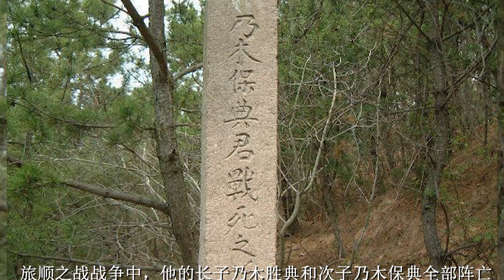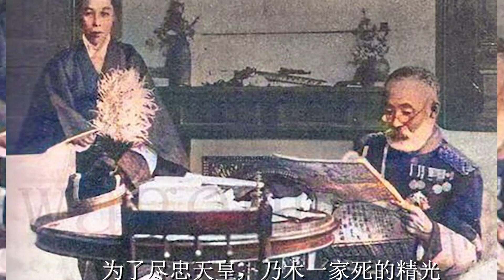张哲瀚合影的乃木神社，到底供奉是谁？！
张哲瀚去日本参加朋友婚礼的旧照被扒出，引发了网上众怒。
为什么？因为婚礼是在乃木神社举办的，而乃木神社供奉的是乃木希典和他妻子乃木静子，一对无法用常理理喻的战争狂人夫妻。

一对狂人夫妻
乃木希典出身旧武士家庭，从小脑子里就被灌输了忠君轻死的武士道思想。长大后毕业于陆军士官学校，甲午战争时，此人担任第2军第1旅团旅长，双手沾满了中国人鲜血。后来晋升为陆军中将，封男爵，担任过第三任的台湾总督。

乃木希典
1904年日俄战争爆发后，乃木希典担任第三军司令官，是日本陆军的主力。在惨烈的旅顺之战中，他毫无指挥艺术，只知道驱使士兵一波一波冒着俄军的枪林弹雨猛攻，打了半年才拿下了旅顺。在著名的旅顺203高地，乃木发起多次敢死队攻击，阵地前竟然骇人听闻地丢下了三万多尸体。